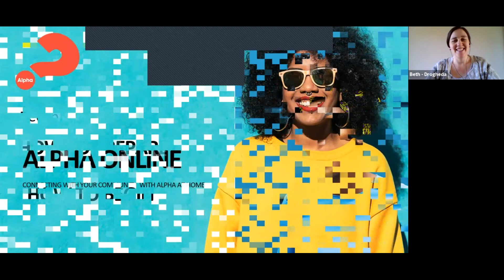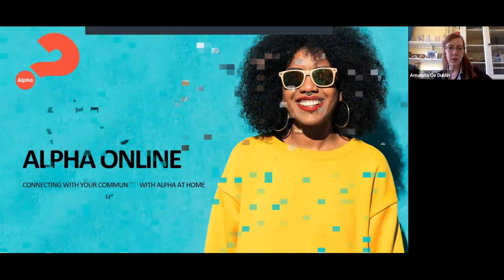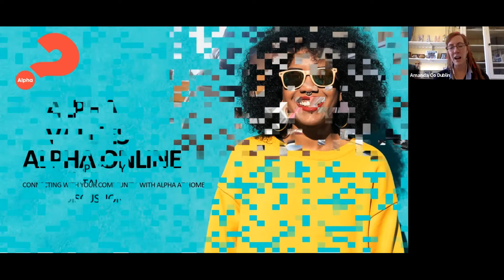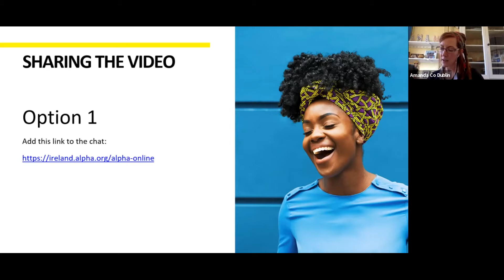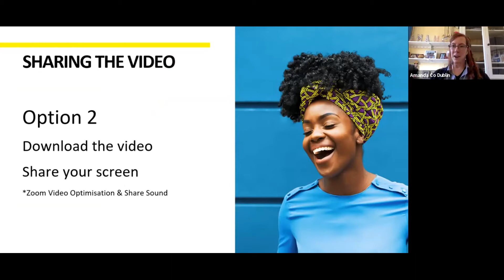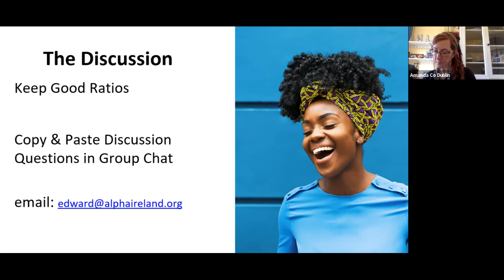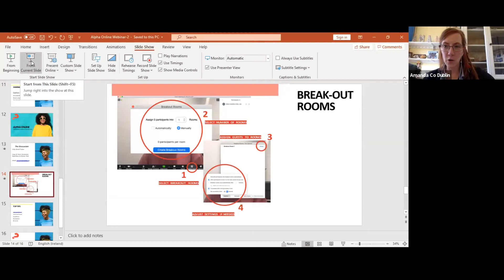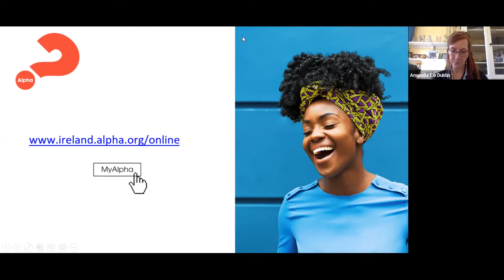How to Run Alpha Online Webinar #2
Session 2 of Connecting with Community: At Home with Alpha
A free live webinar series for connecting with your local community online. This week it's an in-depth look at the technical side of running Alpha Online.